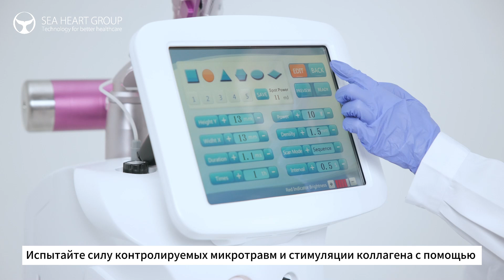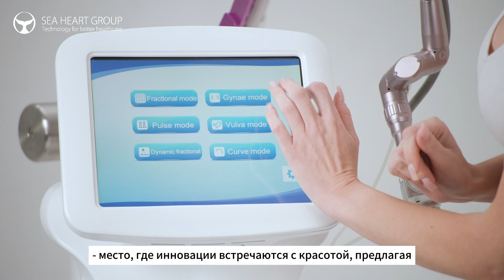Ощутите максимальное обновление кожи с UltraPixel! Фракционный CO2-лазер SEA HEART GROUP!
Погрузитесь в будущее ухода за кожей с UltraPixel от SEA HEART GROUP! 🚀✨ В этом захватывающем видео наша великолепная модель знакомит вас с невероятными возможностями нашего аппарата фракционного CO2-лазера. Приготовьтесь к импульсной технологии высшего качества, которая включает в себя фракционный, хирургический, вагинальный и вульвальный режимы, обеспечивая комплексный уход за кожей. Шарнирная световодная рука с 7 суставами гарантирует точность и гибкость. Изготовленный из 100% корейских компонентов, UltraPixel может похвастаться надежным качеством, которое выдерживает испытание временем. Откройте для себя многообразие 6 различных функциональных режимов, которые обеспечиваются лазерным излучателем Co2 из США с впечатляющим 10-летним сроком службы. Удобный для человека дизайн обеспечивает комфортное и эффективное лечение. UltraPixel с длиной волны 10 600 нм и максимальной мощностью 30 Вт/40 Вт/50 Вт - это ваш ключ к сияющей, омоложенной коже. ✨🌟

Откройте для себя волшебство в SEA HEART GROUP!